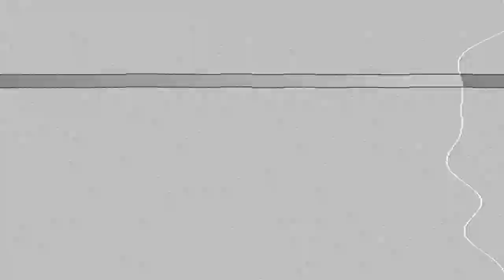HAVE YOU HEARD OF THIS OPPORTUNITY?